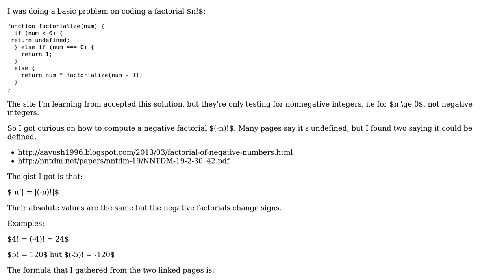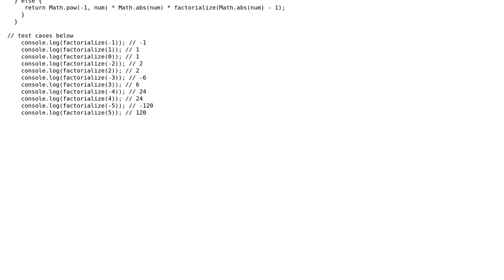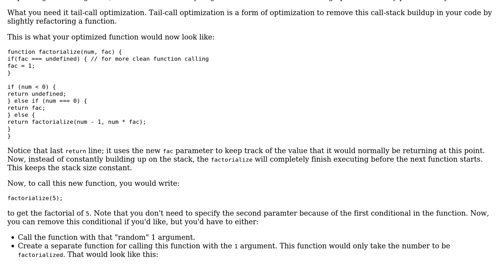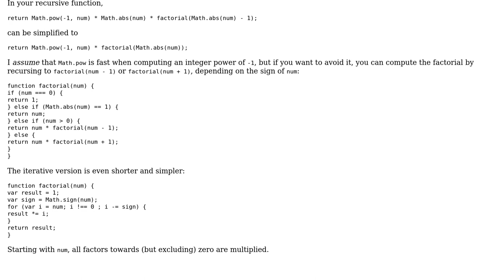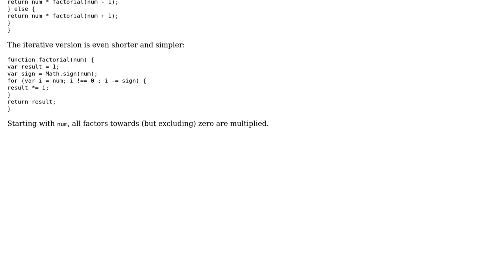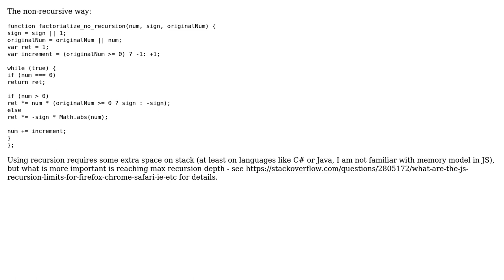Negative factorial in JavaScript (4 Solutions!!)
Negative factorial in JavaScript

With thanks & praise to God, and with thanks to the many people who have made this project possible! | Content (except music & images) licensed under CC BY-SA | Music | Images & others | With thanks to user SirPython user Sandro user Martin R user elp1987 user Alexei and the Stack Exchange Network Trademarks are property of their respective owners. You are responsible for your own actions.